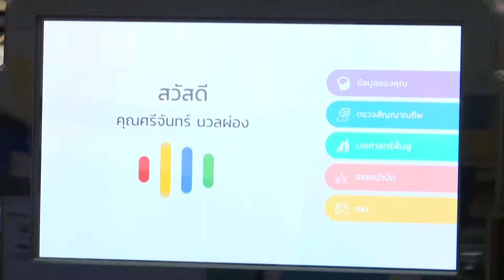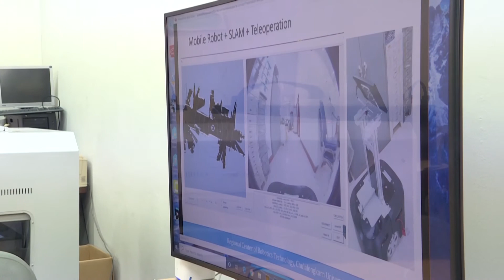NINJA: un robot aliado de la medicina en la lucha contra el COVID-19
Un robot médico llamado NINJA luchará contra la pandemia de la nueva sepa de coronavirus COVID-19 en Tailandia.